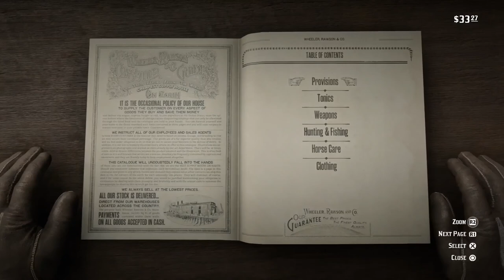DRDR2PT E C2 P57 Strawberry - II; Show Off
DarkGreenMeme's Deep Red Dead Redemption 2 Play Through: {August 14th, 1899} Ch 2 Part 57. [0:49] Camp south of Strawberry Stables; [2:50] Strawberry Stables; [6:57] Strawberry; [8:17] Show Off; [10:00] Mayor Timmins; [11:18] Trackers Hotel; [16:37] Cooper's General Store; [21:37] Strawberry Welcome Center; [29:32] Game Stats for Nerds; [31:09] Beyond the Fail.

RDR2 Build 1355.18 Update 1.25; S0063;

DarkGreenMeme is the creator of this derivative work, and acknowledges that Take-Two Interactive and Rockstar Games control the copyright to the underlying source material, and it is here by their grace.  Other YouTube creators: you may use reasonable portions of this video without my objection, as long as you give credit in your video, and include a link in your video's YouTube description to the video(s) that were the source; and notify me through a comment on this video with a link to your video. AND Please, Please, Please -- do not use YouTube's automated copyright claim system if using my material, as this may lead a spurious copyright claim and block on my video that you sourced.  A link to the longer version of this video is listed earlier in this description.